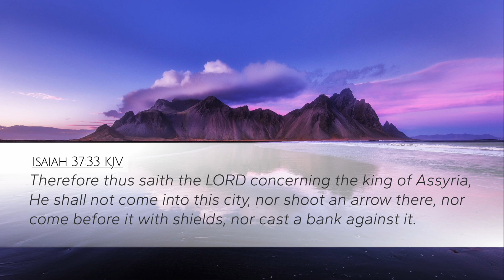God's Control | Things to Think On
Nothing that happens to you is beyond God's control.